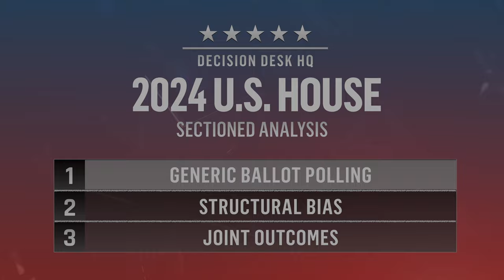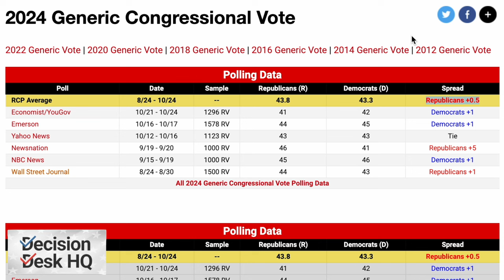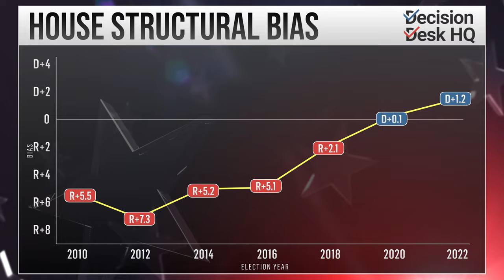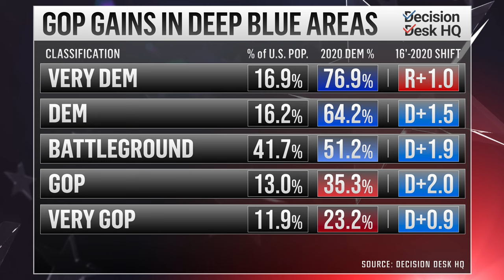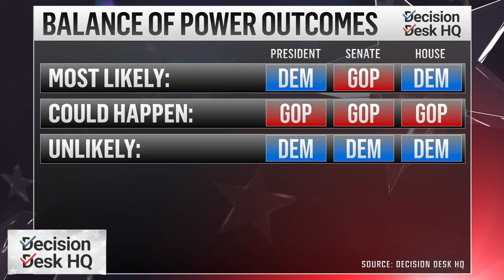House Democrats To Enjoy Structural Advantages I DDHQ 2024 Forecast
The GOP's modest gains in the 2022 midterms left them with a five-seat majority in the US House, which current projections suggest might fall to Democrats next November.